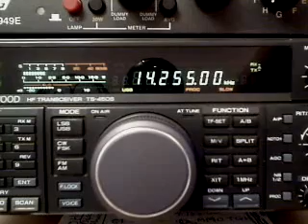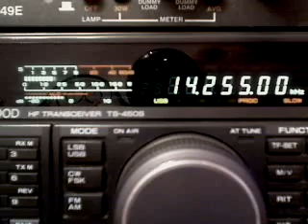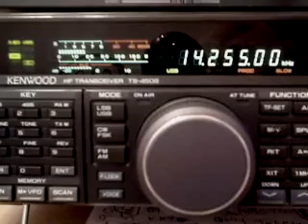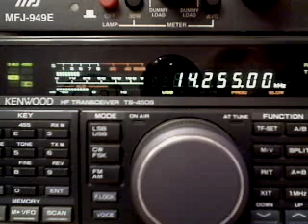K2CB southern new jersey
K2CB signal into me location Half mile west of Heathrow